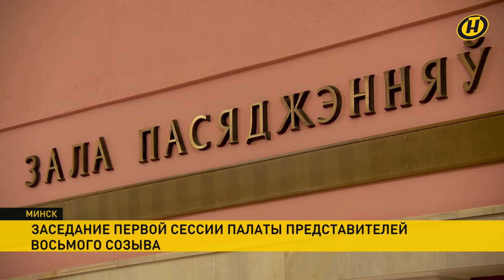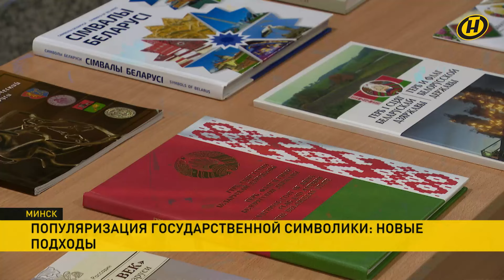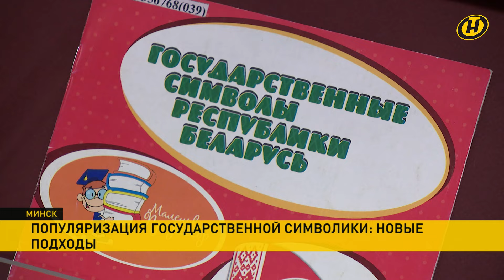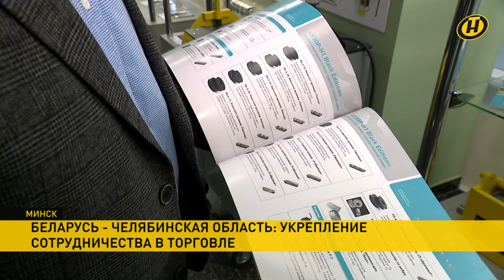Новости: Лукашенко о благе народа; популяризация госсимволов; последствия непогоды в Беларуси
00:00 Смотрите в выпуске "Наши новости" (16.00 от 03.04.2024):
00:02 Новый состав Палаты Представителей вливается в работу. На первой сессии восьмого созыва решали важные кадровые и организационные вопросы.

01:46 Беларусь не меняет свой стратегический курс даже когда в мире неспокойно, а соседи выбирают воинственный курс. Это главный лейтмотив рабочей поездки А. Лукашенко в Гродно и всей государственной политики страны.

06:20 Социальная ориентированность, спокойствие и безопасность – это то, чем привлекает Беларусь и жителей других стран. Кого и как принимают в белорусское гражданство – в рубрике "Всё понятно с Мариной Караман". Анонс.

07:13 Важнейшие атрибуты суверенитета и независимости страны! Популяризацию государственной символики с помощью современных цифровых технологий обсудили сегодня в Национальной библиотеке Беларуси.

09:21Беларусь и Россия укрепляют региональное сотрудничество. Эффективно работает павильон Челябинской области в Минске.

10:36 В Беларуси устраняют последствия непогоды. Накануне вечером страну начал накрывать сильный ветер, дождь.

12:16 Трогательная история с Приморья. Собака всю ночь грела заблудившегося в лесу шестилетнего мальчика.